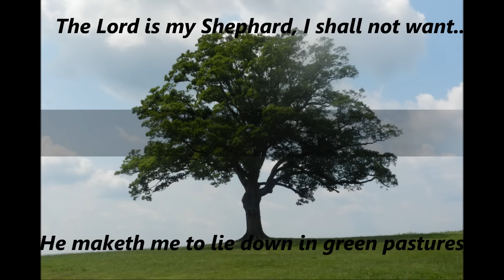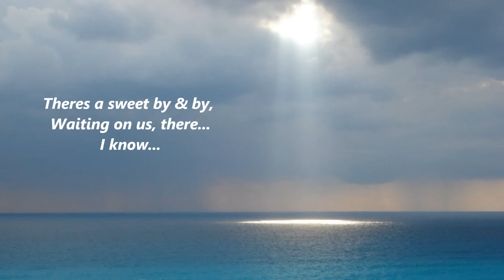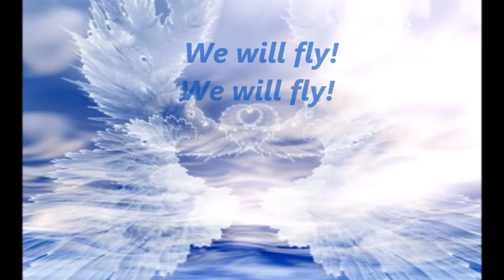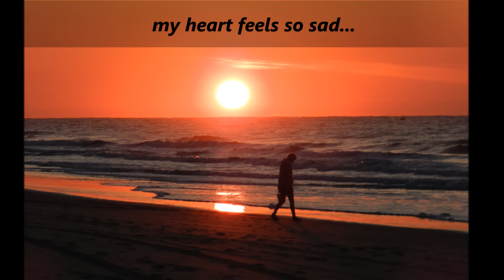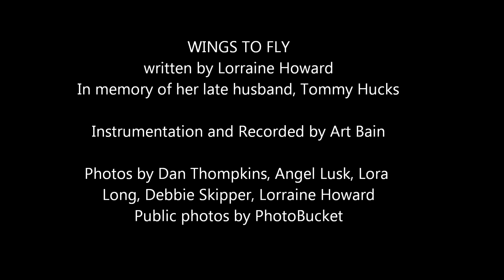"Wings To Fly" by Lorraine Howard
Loss is hard, and sad. But God promises us to be absent from the body is to be present with the Lord, and in Heaven we will "know as we're known". Psalms 90:10 says we will fly from this life into eternity. In writing this song, I use the word wings metaphorically-- how God enables our spirit to fly to him remains to be experienced!
I wrote this song mourning the death of my first husband, Tommy Hucks.
 I hope this song helps many people to see God's Hope in loss, through salvation, His Hope of an eternal home, where death is no more, where there will be a grand reunion day with our loved ones...
Wings To Fly is from Lorraine's, The Door Of Hope CD, available online thru